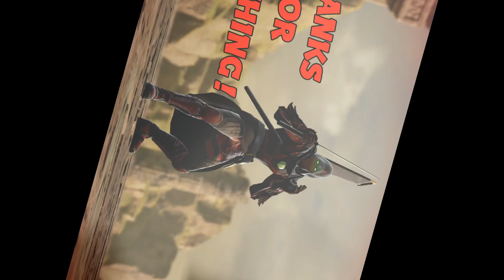SOUL CALIBUR 6™ / YOSHIMITSU (Expert) COMBOS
YOSHIMITSU (DAY 8) EXPERT COMBOS - Enjoy ;)